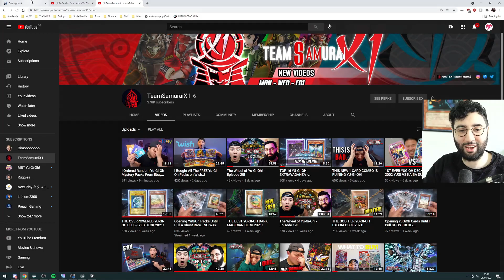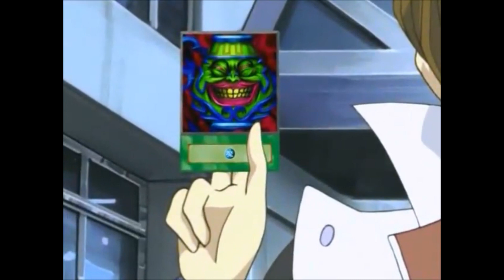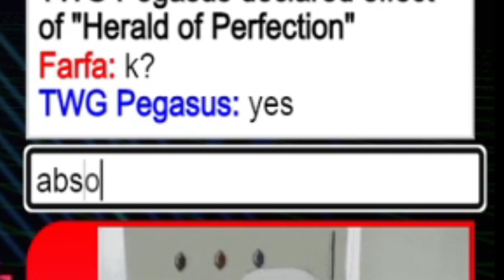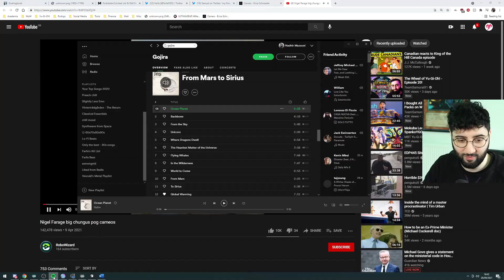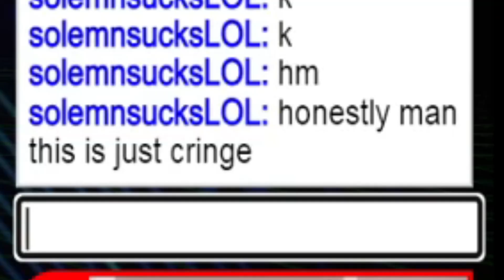I tried to break deck out